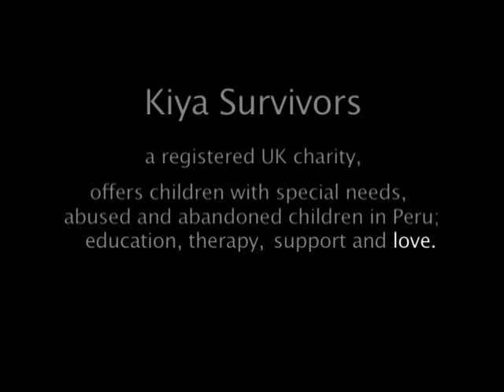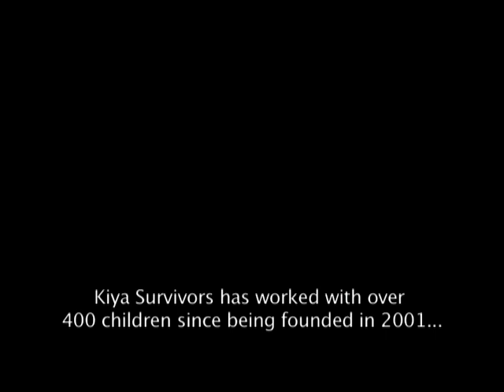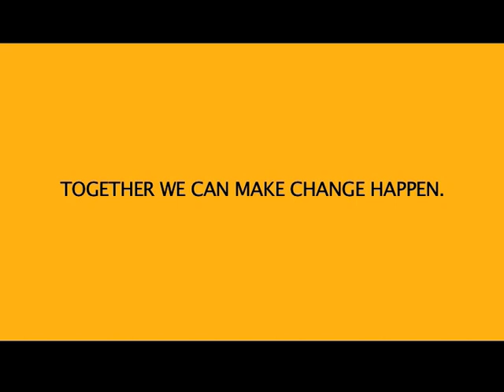Kiya Survivors - Promotional Film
Video highlighting the work of Kiya Survivors.
Kiya Survivors aims to provide a new beginning for Peruvian children and young people who have special needs or have been abused or abandoned to gain independence through education and therapy, love and laughter.